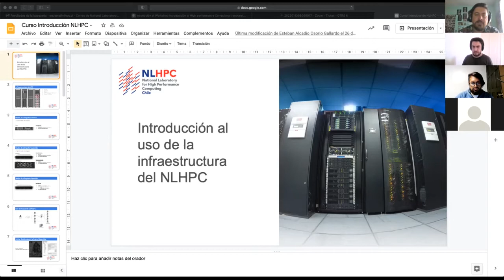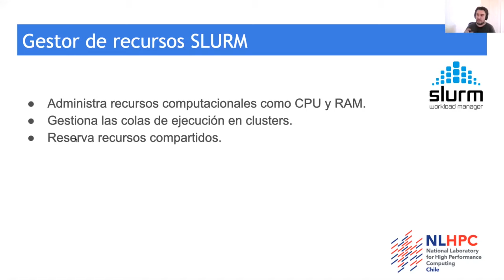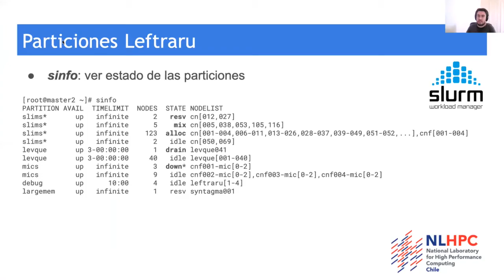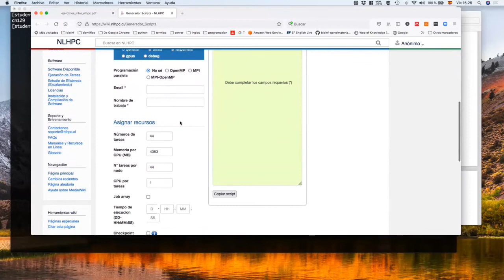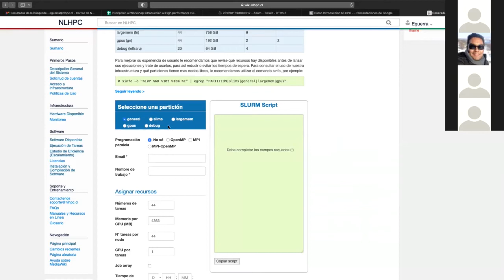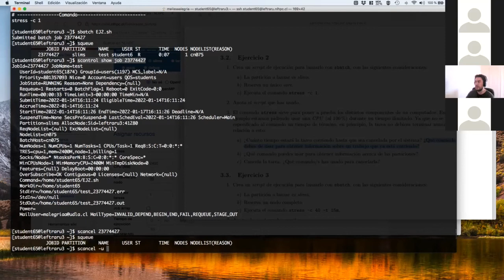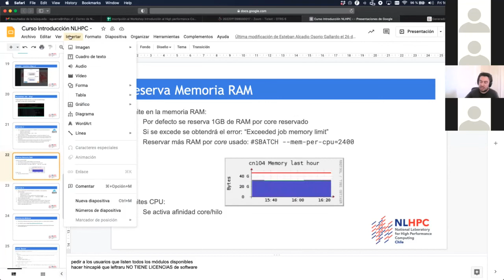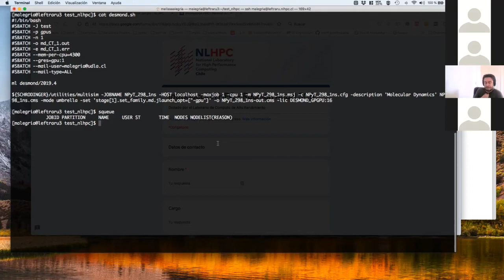Introducción a HPC - 1° Reunión Anual SCB